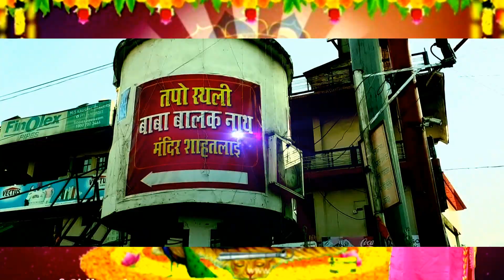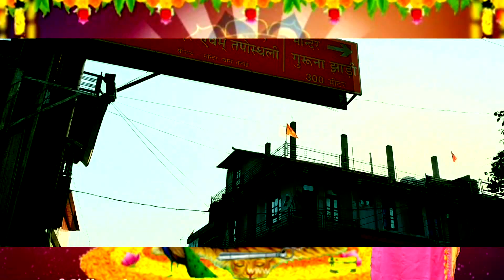Mere Ponahariya || मेरे बाबा पोनाहारिया Rajdeep Rani || Baba Balak Nath Bhajan 2024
Mere Ponahariya || मेरे बाबा पोनाहारिया || Baba Balak Nath Bhajan 2024#devotional

SINGER -RAJDEEP RANI
LYRICS- RAAZ RATIA HARYANA
INSTAGRA LINK-
 (SINGER MUSIC TEACHER RATIA HARYANA )
AND RAAZ RECORDING STUDIO RATIA HARYANA
VIDEO- ARSH AND LOVELY ARSH STUDIO
 (JAGGI KHAN PRODUCTIONS RAAZ RATIA)